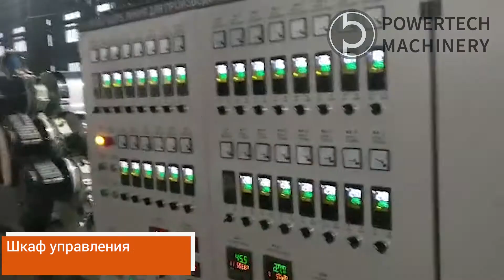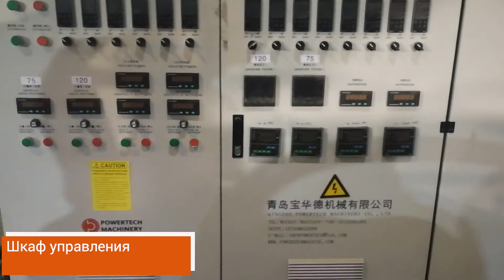Экструзионная листовая линия производства листа для формовки / Extrusion sheet line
Экструзионная линия для производства полимерных листов 0.2-2 мм
Полиэтилен/Полипропилен/Полистирол/АБС
Extrusion sheet line PP/PS for russian customer
Extrusion line include:
Automatic vacuum loader and hopper dryer 1-2 set
Single screw extruder SJ series 1-2 set
Melt pump 1-2 set
Screen changer 1-2 set
Extrusion die head for sheet 1 set
3 roll calender 1 set
Cooling rolls
Roll Haul-off unit 1-2 set
Winder 2-3 set
Welcome to the Qingdao Powertech Machinery

Экструзионная листовая линия производства листа для формовки
Линия экструзии включает:
Автоматический вакуумный загрузчик, бункер-сушка 1-2 комплекта
Одношнековый экструдер серии SJ  1-2 комплекта
Насос расплава 1-2 комплекта
Шиберный фильтр расплава 1-2 комплекта
Экструзионная плоскощелевая голова 1 комплект
3-х валковый каландр 1 комплект
Стол и ролики охлаждения 1 комплект
Валковое тянущее устройство 1-2 комплекта
Намотчик 2-3 комплекта
Добро пожаловать в Qingdao Powertech Machinery

Instagramm: @powertech_machinery

PP PS sheet extrusion line,
Extrusion line film,
Extrusion line thermoforming sheet,
Extrusion line plastic sheet,
Extruder PP PE PS,
Extrusion line,
Sj-90/33, SJ-75/30, SJ 90-30, SJ 120-30
Производство листа ,
Экструзионная линия производства листа ,
Экструзионная линия производства пленки,
Экструзия полимерных листов,
Экструзия полипропиленовых листов,
Экструзионная линия производства полипропиленового листа,
Экструзионная линия производства полистирольного листа,
Линия полипропиленового листа,
Оборудования для производства листа для формовки,
Экструдер для листа,
Листовой экструдер,
Полипропиленовый экструдер для листа,
Экструзия,
Экструзионная линия,
Экструдер, Экструдер SJ 65